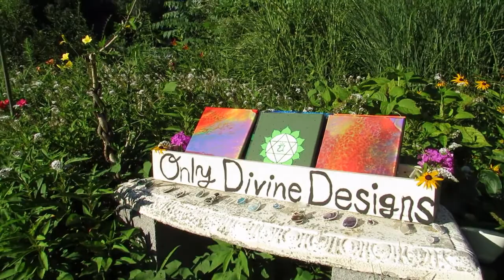Custom GLOW IN THE DARK Skateboard Deck Design! Acrylic Pour Painting & 3D Paint | Fall Themed Art!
*** Dedicated to Alex 'Squill' ***

~ Happy November Everybody! ~ Welcome to another acrylic pouring video!

~ In this acrylic pouring video I create a fall-themed, acrylic poured skateboard deck using all sorts of fun colors & different paints! This custom, glow in the dark skateboard deck design is dedicated to Alex 'Squill', one of the most amazing people to ever skateboard! This happens to be my favorite time of the year & am excited to celebrate by sharing some fall inspired art!

This fluid art paint project is made with the typical acrylic pouring ingredients - acrylic paint, floetrol, dimethicone based oil/silicone oil, & a tiny bit of water, as well as regular dimensional paint for the embellishments. Whether you have never made an acrylic pour before & are looking for tips/tricks... or are a well seasoned acrylic pouring artist seeking inspiration, this video is here to help!

~ Wishing everyone tons of healthfulness & prosperity during these times!

~ Let me know what you think of the outcome! :)